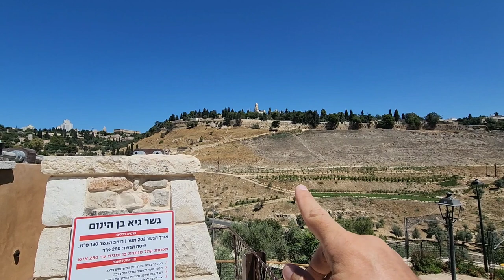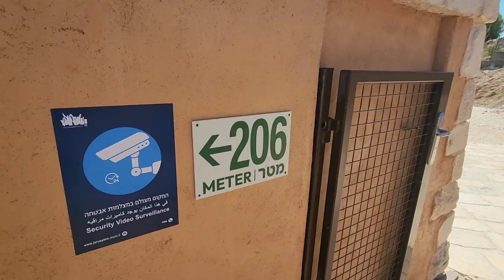Don't miss this experience: Israel’s longest suspension bridge unveiled in Jerusalem this week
Information about Israel’s longest suspension bridge itself will be provided after this announcement.

Zahi Shaked

New pedestrian bridge makes holy sites and agricultural valley more accessible
Israel unveiled its longest suspension bridge on Sunday in Jerusalem. The newly constructed 202-meter (663-foot) bridge connects the slopes of the Valley of Hinnom to Mount Zion, making the capital's holy sites more accessible to pedestrians.

The $5.4 million project is expected to become one of Jerusalem’s most popular tourist attractions, providing stunning views of Jerusalem, including the Old City and the Temple Mount. Pedestrians are able to descend the bridge into the Ben Hinnom Valley, into an agricultural area featuring hiking trails, a natural spring, lush vegetation and ancient grave sites.

The suspension bridge took approximately nine months to build and was funded by Israel’s Ministry of Tourism, the Jerusalem Municipality, the Ministry for Jerusalem Affairs, the Israel Nature and Parks Authority and the City of David.

“For the benefit of Israeli citizens and visitors from abroad, we built the bridge, with spectacular views, in order to upgrade the tourist experience in the area,” Israeli Tourism Minister Haim Katz said at Sunday’s unveiling, adding that Israel “will continue to invest in promoting Jerusalem as a leading tourist destination.”

Tourist attractions on the Mount Zion side of the bridge include King David’s Tomb, the Room of the Last Supper and Dormition Abbey. Pedestrians are able to continue into the Old City via Zion Gate.

The southern end of the bridge is known for its agricultural activities, including olive picking, wine-making and honey production. Nearby tourist attractions include the City of David National Park, Sultan’s Pool and the First Station shopping and restaurant complex.

The Hinnom Valley has undergone extensive clean up efforts over the past 20 years. Before the Six-Day War of 1967, it was mostly used as a garbage dump. However, during the excavation, archaeologists believe they found an ancient stone intended to be used in the construction of the Holy Temple or in the Old City walls during the reign of Ottoman Sultan Suleiman the Magnificent from 1520 to 1566.

Jerusalem Mayor Moshe Lion said the municipality has invested millions in the development of tourist attractions and invited Israelis and guests from abroad to visit the bridge, which is open for daily use from 6 a.m. to 10 p.m.